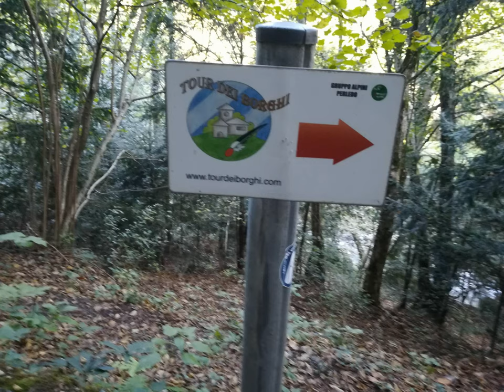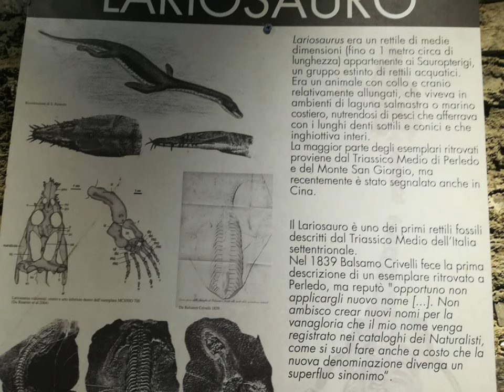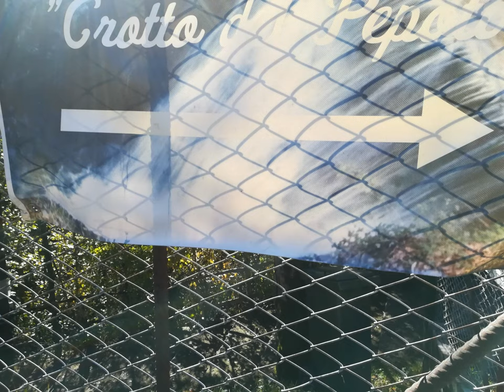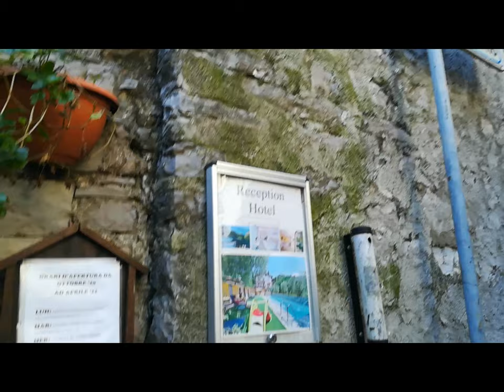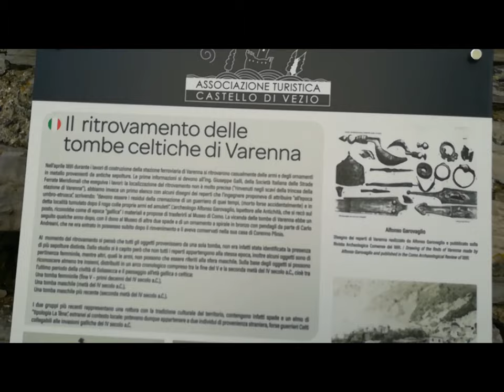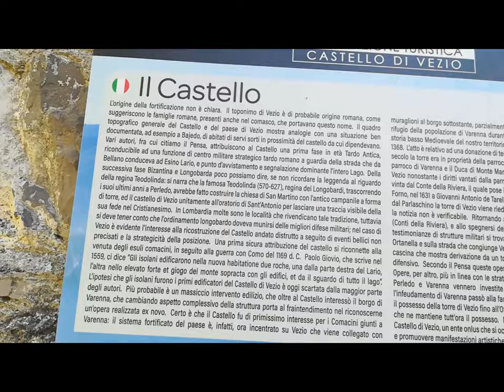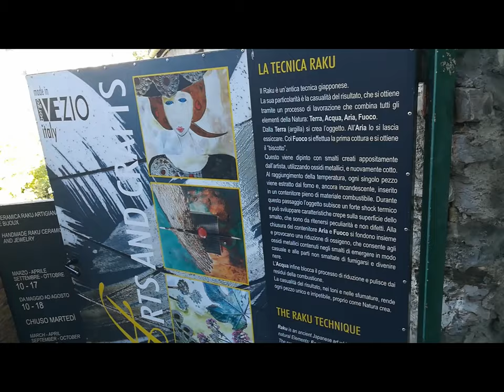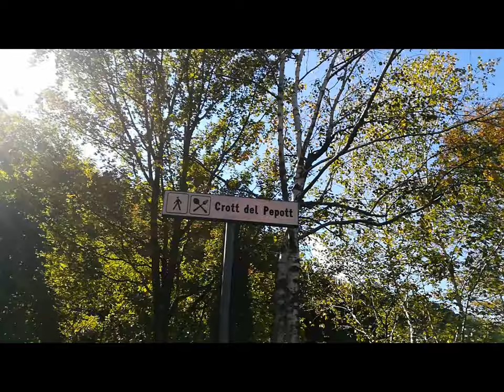Vezio Castle Panorama [by Sergio Conegliano]